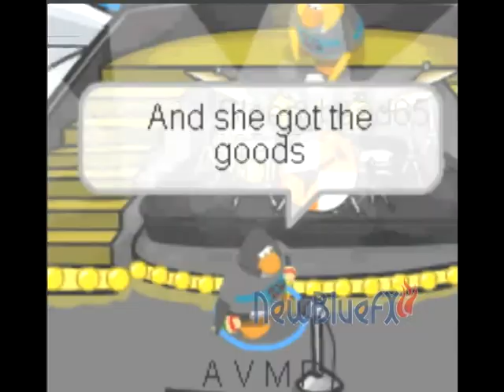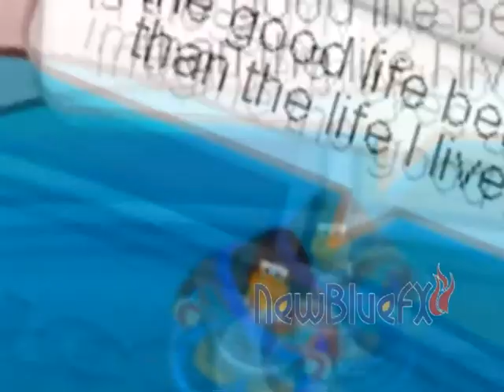Good Life- Kanye West Ft. T-Pain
~~Please take the time to scroll down a bit and press the button that reads "watch in high quality" For I don't want you to watch the video and watch it in horrible quality and not be able to see the lyrics. Lol. Well enjoy the video!

~~Hey guys this is my new Club Penguin video: "Good Life" by Kanye West.

AVMP Forever
AVMP Forever
AVMP Forever

Starring: Shoe Shine, Blocko008, Snowish15, Coon6 (C0ontail), and A V M P.

Video Editor: Sony Vegas 8.0 Pro

~~Made by: Shoe Shine (Calebboy52)

~~Edited By Shoe Shine (Calebboy52)